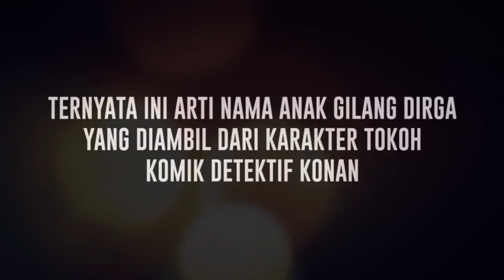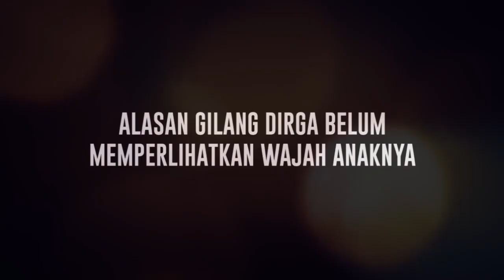Alasan Gilang Dirga Tutupi Wajah Anak Ternyata karena Hal Ini - Cumicam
Pasangan suami istri Gilang Dirga Adiezty Fersa sedang berbahagia. Keduanya baru saja dikaruniai momongan. Terkiat nama, Gilang Dirga mengungkapkan jika nama sang anak diamabil dari bahasa Jepang yang berarti perak. Ia dan sang istri berharap sang anak bisa menyinari kehidupannya saat dewasa. Sementara saat disinggung menganai dirinya yang masih belum memperlihatkan wajah anaknya, Gilang mempunyai jawaban khusus. Berikut penuturan Gilang selengkapnya.